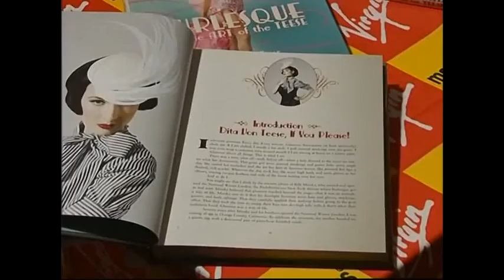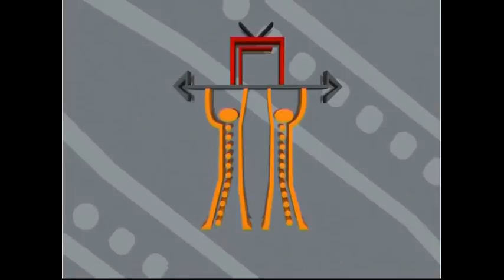STARS PAL EP213 .75F + EP214 .5F